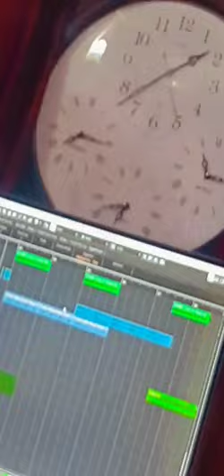Recording Time Ruchika Jangid Taal Film Studio GR music Live